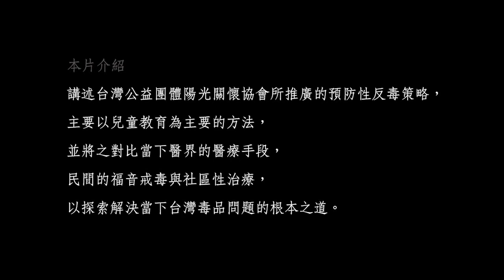《清醒與茫的戰爭4 - 生命重建的工程》預告片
台灣陽光關懷協會 - 活動通知
清醒與茫的戰爭-公益反毒紀錄片播映會

主辦單位：台灣陽光關懷協會
                   財團法人基督教晨曦會

時間：2023年8月18日(星期五)下午14:30-17:00

地點：中華民國婦女聯合會
台北市中正區林森南路19號-八樓演講廳

交通資訊：

捷運：善導寺站3號出口步行約2分鐘

停車場：
1. uTagGo★俥亭時代寓所(林森南路19號旁(入口青島東路上))
2. 青島國宅停車場(青島東路21號B1)

本會將於2023年8月18日(五)下午14:30，於中華民國婦女聯合會舉辦清醒與茫的戰爭-公益反毒紀錄片播映會，本次將播映第四集《生命重建的工程》。

該集紀錄了本會與各縣市政府教育局合作，於所轄各國小演出反毒行動劇「陽光小小兵」，以戲劇演出的方式，讓反毒的資訊深刻於孩子們的腦海中，並將之對比目前的醫療、民間的福音戒毒與社區性治療，以探索解決當下台灣毒品問題的根本之道。

紀錄片為台灣陽光關懷協會及晨曦會共同製播，完成後即大受好評，於今年連續在多個國際影展中被提名，並榮獲紐約大湖區基督教電影節的「最佳導演獎」、「最佳企劃獎」、「最佳佈道獎」以及「人道主義獎」，還有休士頓國際電影節銀獎。

歡迎各位理監事、會務顧問及全體會員代表一同參加，有意報名參加者，敬請與本會聯絡，以利安排座位。

台灣陽光關懷協會 聯絡人
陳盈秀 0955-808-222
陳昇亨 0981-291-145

本活動全程免費參加，因座位有限，敬請事先報名，額滿為止。

8/18(五)清醒與茫的戰爭-公益反毒紀錄片播映會
報名網址：